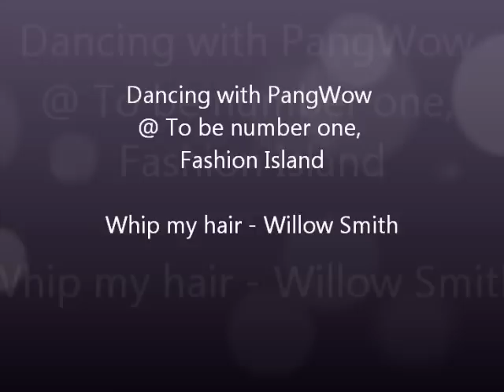Whip my hair - Willow Smith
Dancing with PangWow @ To be number One project, Fashion Island